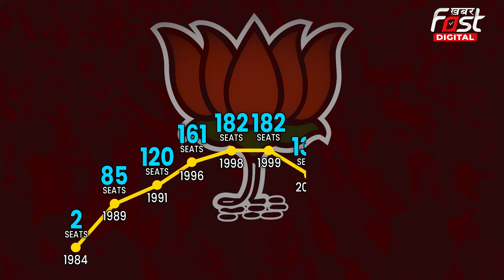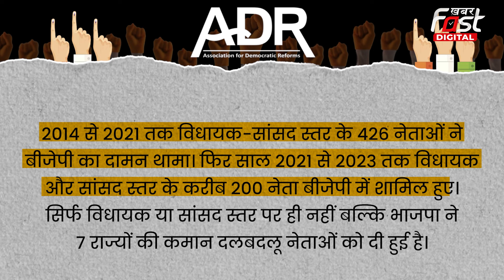Lok Sabha Election 2024: आखिर क्यों चुनाव आते ही शुरू हो जाता दल बदलने का दौर?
लोकसभा चुनाव (Lok Sabha Election) की तिथि का ऐलान हो चुकी है लेकिन उससे पहले ही कई नेताओं ने दल बदलने की भी प्रक्रिया शुरू कर दी है। कांग्रेस (Congress) और भाजपा (BJP) समेत कई राजनीतिक दलों के दर्जनों नेताओं ने अपना पाला बदला है।

Lok Sabha Election 2024: आखिर क्यों चुनाव आते ही शुरू हो जाता दल बदलने का दौर? ये पार्टी बनी दलबदलुओं का अड्डा